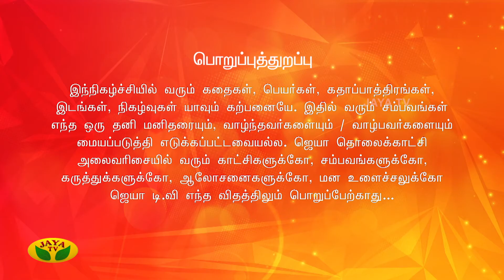சிவாவுக்கு கோயிலில் மீரா கொடுத்த சர்ப்ரைஸ்! | Gopurangal Saivathillai | Jaya TV Serial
Gopurangal Saivathillai | Jaya TV Serial
சிவாவுக்கு கோயிலில் மீரா கொடுத்த சர்ப்ரைஸ்!

Category Entertainment